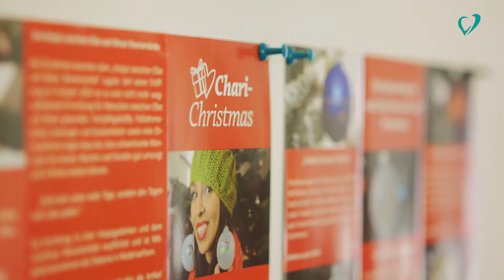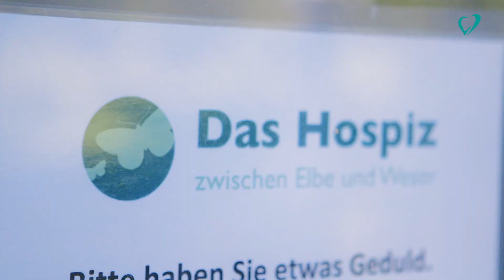Chari-Christmas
Über die eigens entwickelte Marke „Chari-Christmas“ verkaufen wir über einen Online-Shop (teilweise von Prominenten gestaltete) Christbaumkugeln und andere Geschenke. Zielgruppe sind Kirchengemeinden,
kirchliche und soziale Einrichtungen, Firmen die unkompliziert Geschenke für ihre Mitarbeiter erwerben und zugleich etwas Gutes tun können. Über den Shop können auch Privatkunden die Geschenke kaufen.
Der Erlös kommt dem Hospiz zwischen Ebe und Weser zugute.